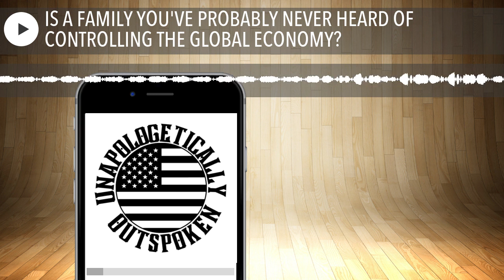IS A FAMILY YOU'VE PROBABLY NEVER HEARD OF CONTROLLING THE GLOBAL ECONOMY?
On today's podcast, Stephanie and Tara take a deep dive into the Wallenbergs, a prominent yet secretive Swedish family that owns several multi-million dollar high-profile companies that run the global stage in terms of banking, pharmaceuticals, and industry. The Wallenbergs are one of the wealthiest and most influential families in the world, so why have we never heard of them? Your hosts also discuss the family's involvement with the Bilderberg group, a secret society of globalist elites and political influencers. Are the member of Bilderberg the real global decision makers?

Read the blog and connect with Tara and Stephanie on TikTok, YouTube, Rumble, IG, and Facebook.